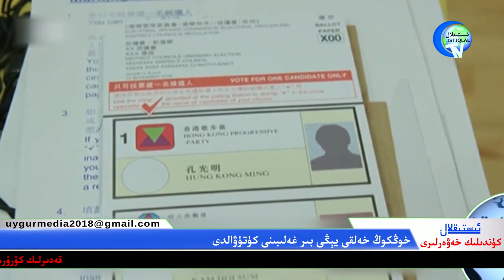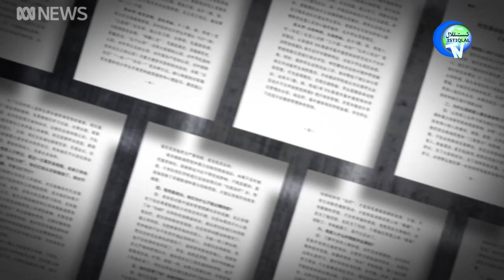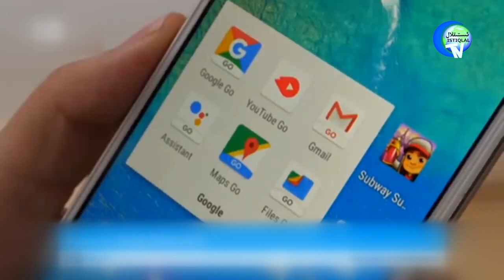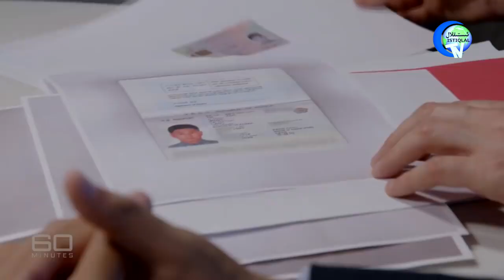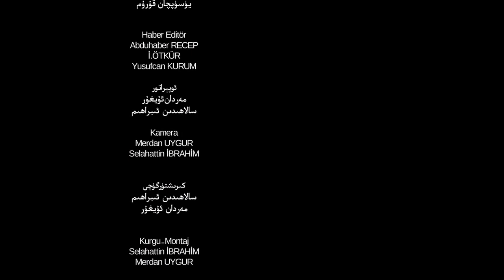ئىستىقلال كۈندىلىك خەۋەرلىرى 2019-11-25، كوممۇنىستلار خوڭكوڭدا ئېغىر مەغلۇب بولدى